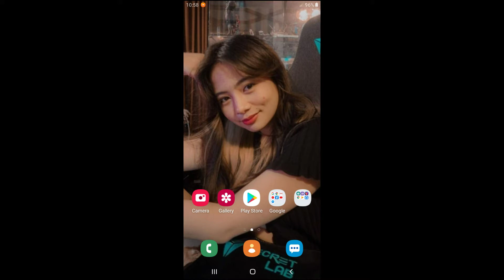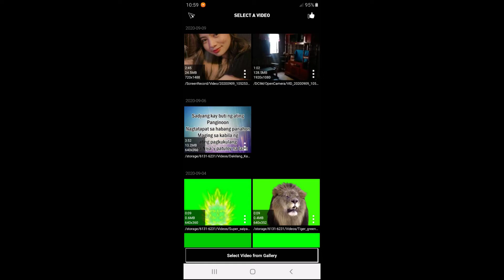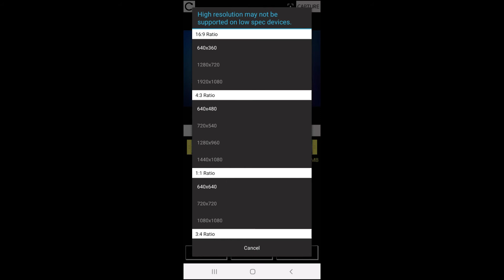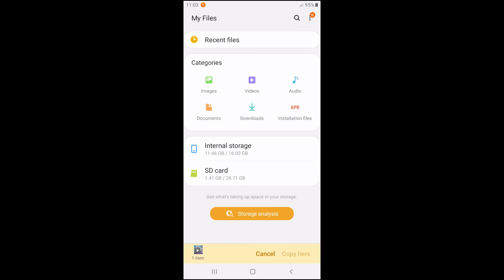PAANO NATIN MAPABABA ANG MB NG MGA VIDEOS NATIN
Tittle vlog:PAANO NATIN MAPABABA ANG MB NG MGA VIDEOS NATIN

Insstagram:Instagram:I'm on Instagram @francisdaprosa. Install the app to follow my photos and videos.